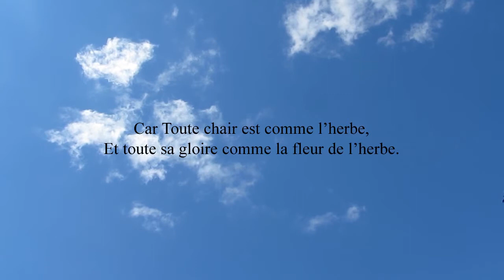1 Pierre 1:23-25 - puisque vous avez été régénérés, non par une semence corruptible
puisque vous avez été régénérés, non par une semence corruptible, mais par une semence incorruptible, par la parole vivante et permanente de Dieu.
Car Toute chair est comme l'herbe, Et toute sa gloire comme la fleur de l'herbe. L'herbe sèche, et la fleur tombe;
Mais la parole du Seigneur demeure éternellement.